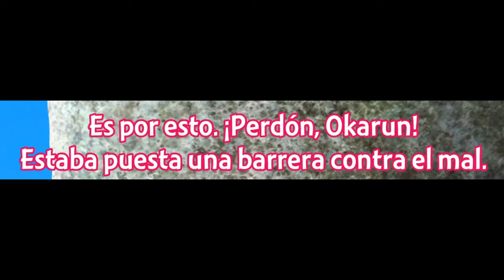Ayase le pide a Ken que le enseñe su TITAN | Dandadan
• Anime: DandaDan Ep 2.